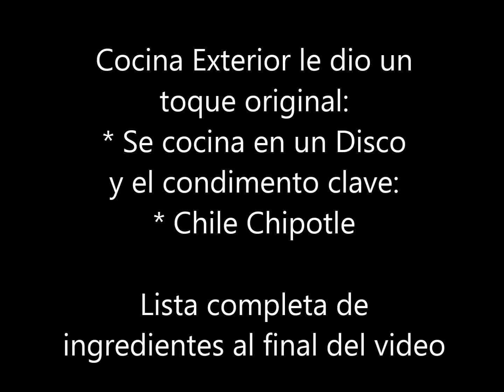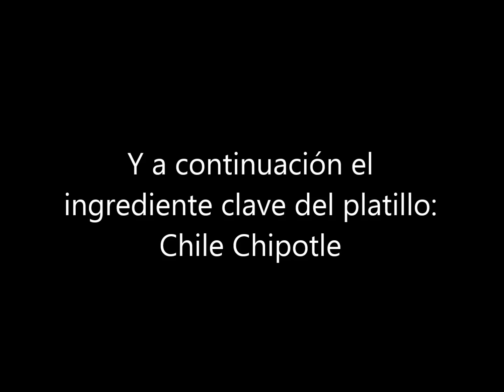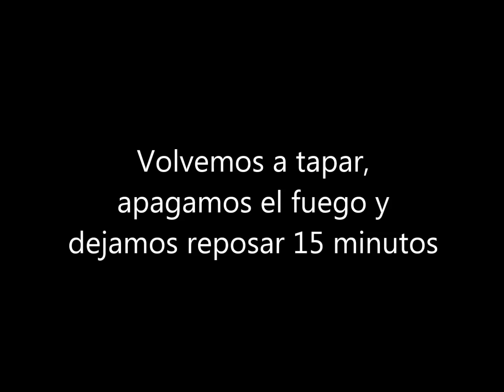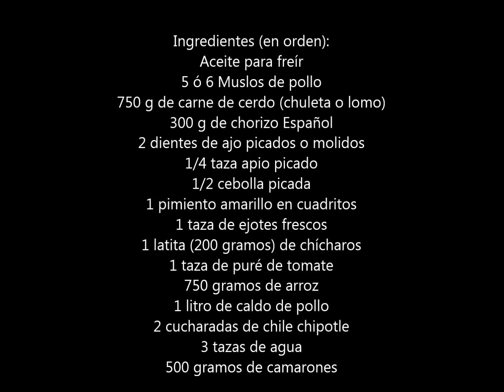Arroz Cargado. Paella Mexicana en el Disco de Arado. Receta original de Cocina Exterior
Cocina Exterior presenta una receta original:  Arroz Cargado.   Receta inspirada en tres platillos famosos:  Paella (España), Jambalaya (Louisiana, Estados Unidos) y Arroz a la Tumbada (Veracruz, México).  Esta receta se cocinó en un disco de acero (discada o disco de arado).   El condimento clave que hace a este platillo diferente:  Chile Chipotle.